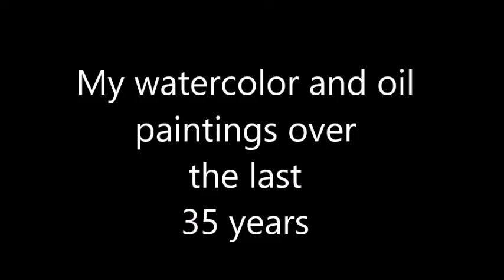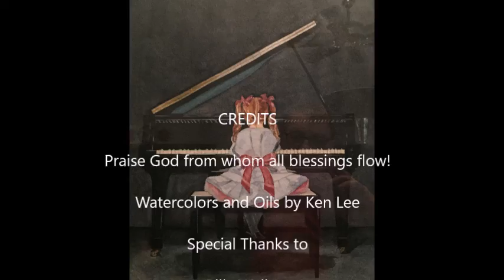Watercolor and Oil Paintings by Ken Lee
Watercolors, Pen and Ink Drawings and Oil Paintings Done by Dr. Lee over the past 35 years.  Many were done while studying under the late Alfred Herschfield in Wiesbaden, West Germany between 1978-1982.